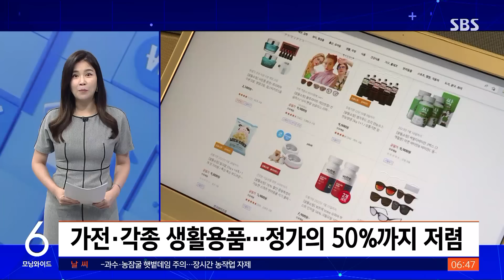계란, 우유, 김치까지…치열해지는 필수품 '최저가 경쟁' / SBS / 친절한경제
친절한 경제 시간입니다. 오늘(5일)도 한지연 기자 나와 있습니다. 요즘 대형마트 업계에서 최저가 경쟁이 치열해지고 있다고요.